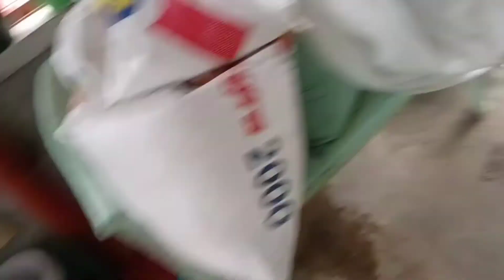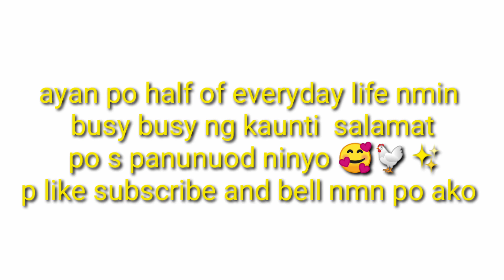QUARANTINE VLOG ll HALF DAY OF OUR LIFE CHORES AND ACTIVITIES !! home routine # school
Everyday chores and activities if our little family..